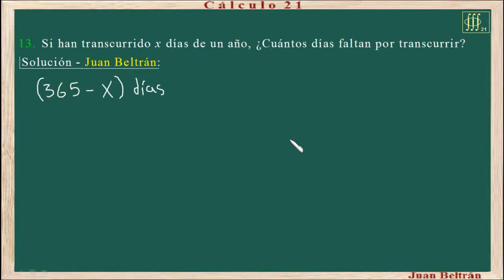Notación algebraica. Ejercicios sobre notación algebraica. Baldor 14_13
Notación algebraica.